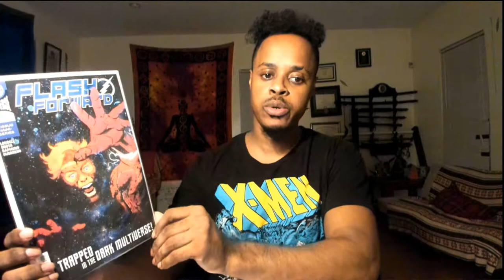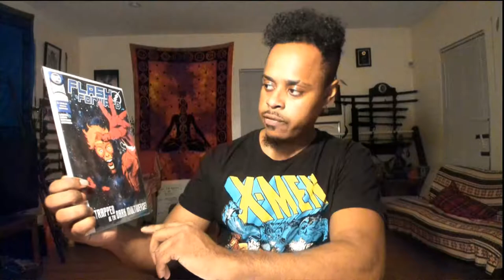X-Men 1 | Absolute Carnage 4| Flash Forward | Comic Book Haul 10.16.19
Most Common music played in my videos:
Q Logo Sound

Video Upload Schedule  - Any depending on my hype and interest

All photos in the video are not my own and are not meant to infringe.

AbsoluteCarnage4 X-Men1 MarvelComics Zen Multiverse is an electrifying hub for fans of comics, gaming, and deep philosophical explorations. It's where epic storytelling meets thought-provoking content, taking audiences on a wild ride through the worlds of superheroes and beyond. With a dynamic mix of live streams, video series, and social media interactions, Zen Multiverse dives into the intricate details of comic book lore, ethical dilemmas, and the psychology of heroes and villains. It’s a universe where imagination knows no bounds, and every narrative challenges you to think, feel, and explore.